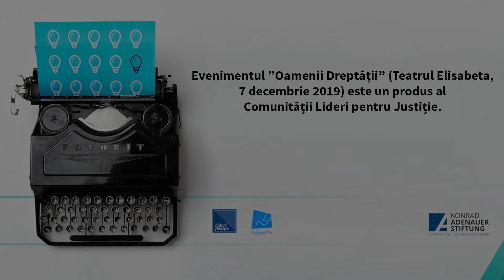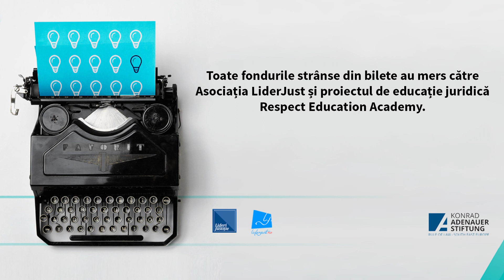Bogdan Dima - ”Constituția neînțeleasă”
”Constituția democratică este cea mai importantă pavăză împotriva arbitrariului și a tiraniei. Ca atare, trebuie înțeleasă, asumată, protejată și respectată.”

Bogdan Dima este lect. univ. dr. și predă Proceduri administrative necontencioase, Drept administrativ și Instituții politice la Facultatea de Drept, Universitatea din Bucuresti.

Este autorul cărții „Conflictul dintre Palate. Raporturile de putere dintre Parlament, Guvern și Președinte în România postcomunistă”, precum și al cărții „Sisteme de guvernare în democrațiile din Centrul și Sud-Estul Europei”.

De-a lungul timpului, atât în mediul public, cât și în cel privat, a construit și a implementat strategii electorale și politice, precum și strategii de politică legislativă. Din aprilie 2015 până în iulie 2018 a lucrat pentru Administrația Prezidențială, în cadrul Departamentului pentru Reformă Instituțională și Constituțională.

Bogdan crede în libertate și egalitatea (de șanse) iar pe 7 decembrie 2019 a urcat pe scena Teatrului Elisabeta pentru a povesti pe înțelesul tuturor despre Constituția României.